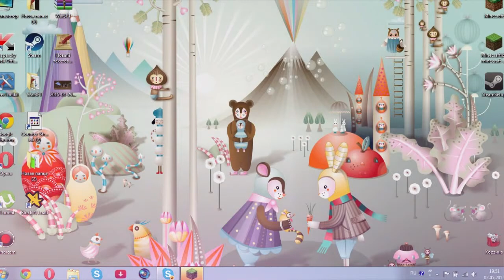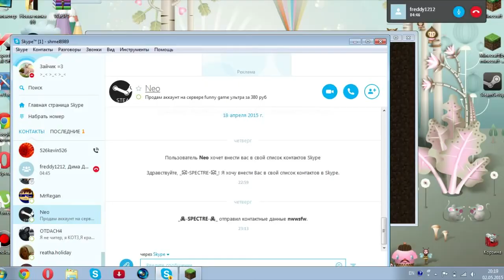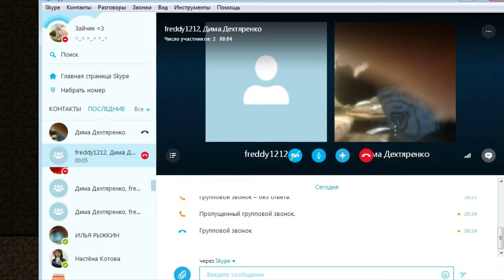Школа шоу #2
КАКИЕ ПРОГРАММЫ МЫ ИСПОЛЬЗУЕМ
✔✔Программы для записи видео✔✔
Bandicam-(+кряк)